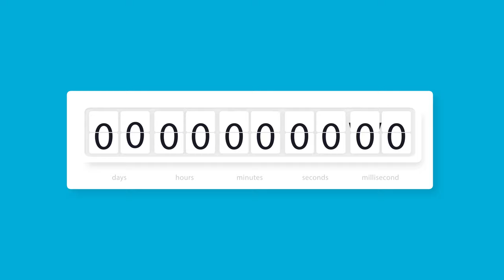This Is News | 2019-12-20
Written and Produced by Robert Cambias